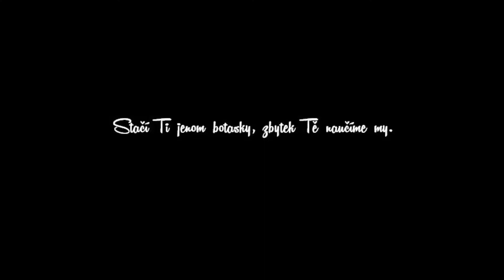Neseď v teple u telky